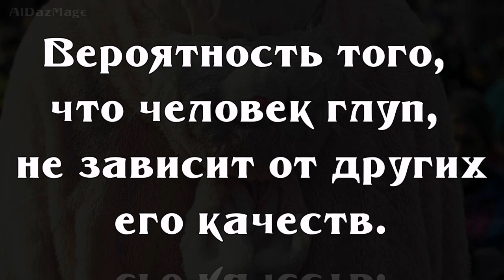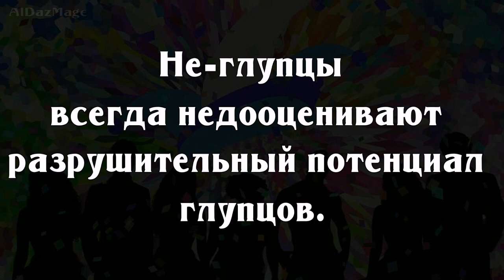Пять законов глупости — Карло Чиполла,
Карло Чиполла, историк-экономист из Италии. Основательно подошел к вопросу о природе глупости. Долгие годы исследований привели ученого к тому, что он сформулировал пять универсальных законов, работающих в любом обществе. Оказалось, что глупость сама по себе намного опаснее, чем мы привыкли о ней думать.
 Ознакомитесь с этими пятью законами. Ведь, кто знает, в какой именно момент каждый из нас может столкнуться с глупцом?